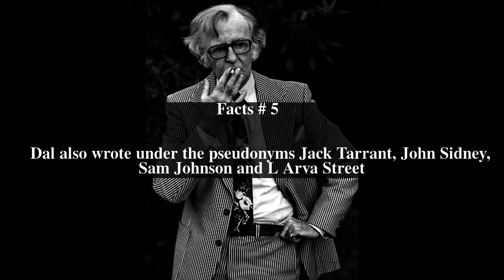Dal Stivens Top # 6 Facts